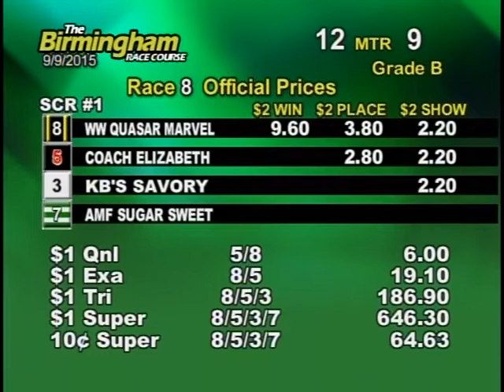09/09/15 Evening Race #8